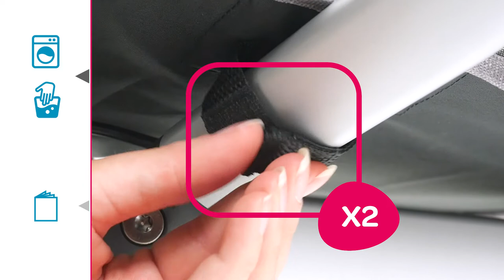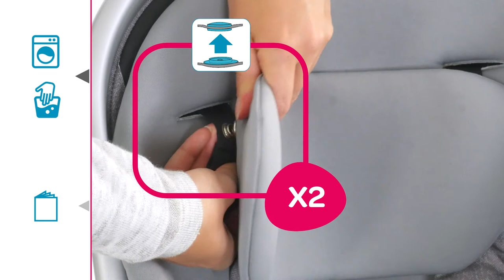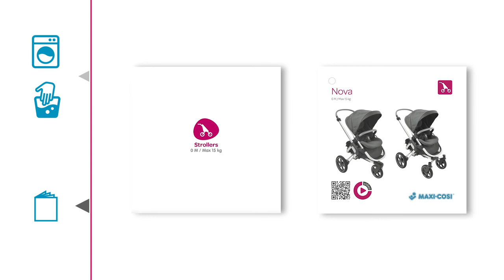Maxi-Cosi | Nova stroller | Washing movie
Learn how to easily remove the cover of the the new Maxi-Cosi Nova Outdoor stroller for washing.This video will show you step by step how you can wash your Maxi-Cosi Nova Outdoor stroller.